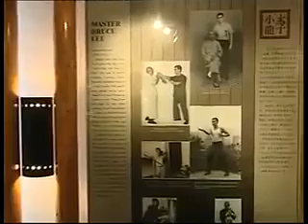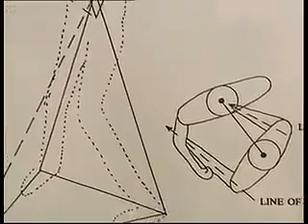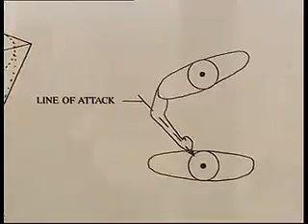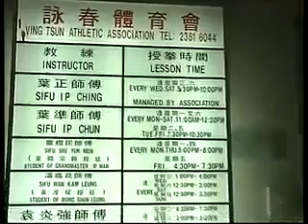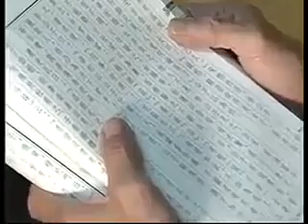Wing Chun Documentary 武林探秘 第20集 詠春